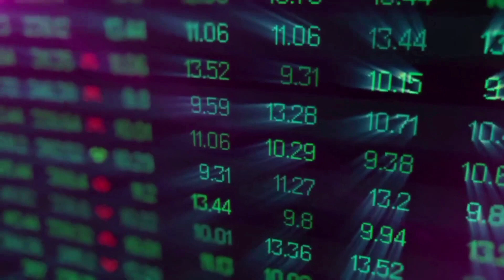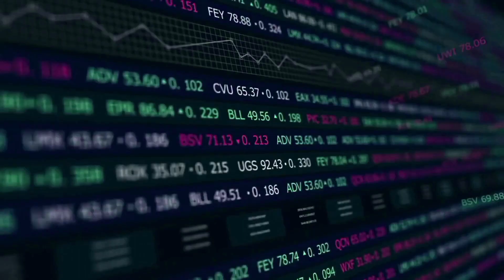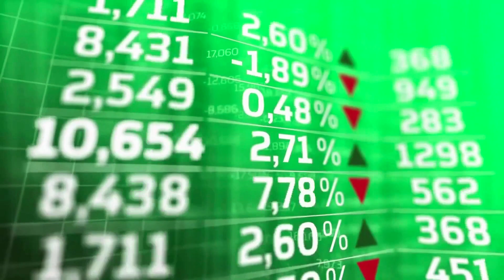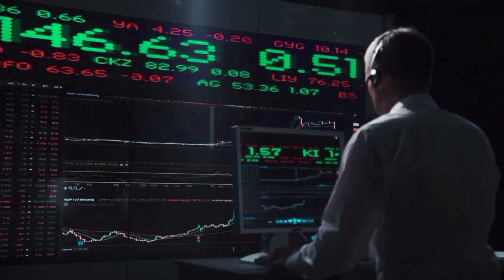JASMY PRICE WILL +650% HERE'S WHY?! - JASMY PRICE PREDICTION 2024 & FORWARD